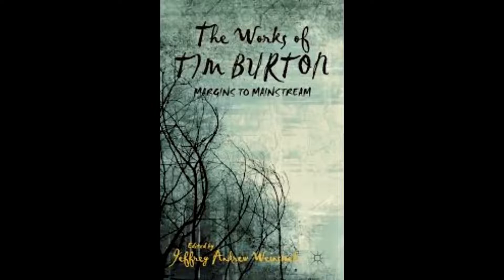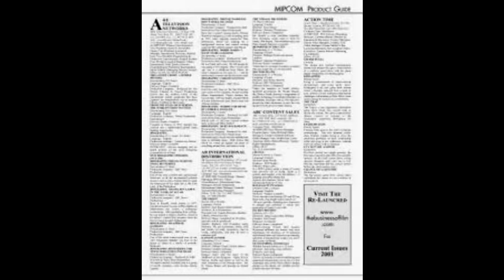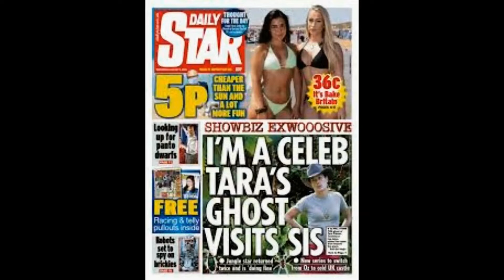From Bake Off to Hollywood! Val Stones 72 reveals she's landed a voiceover role in a DC Comics fi